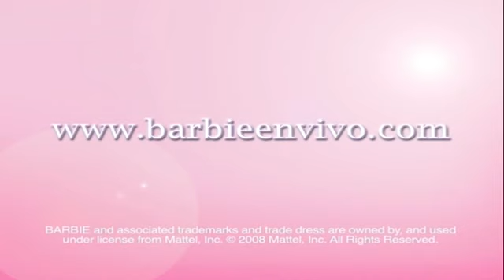Barbie™ Live! Cuentos de Princesas - (Teaser) Trailer